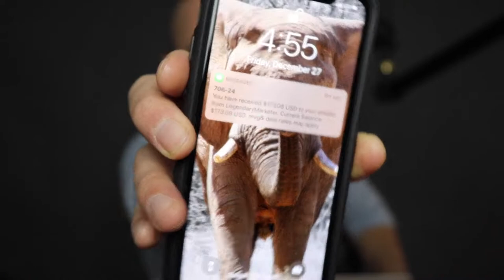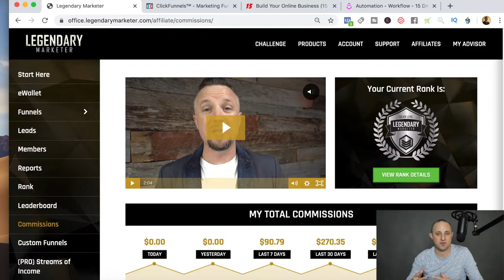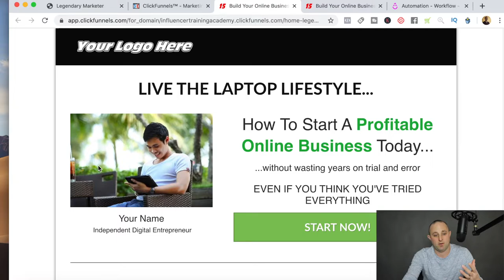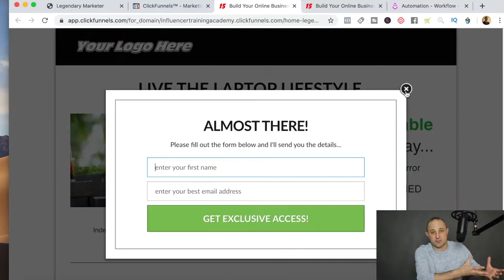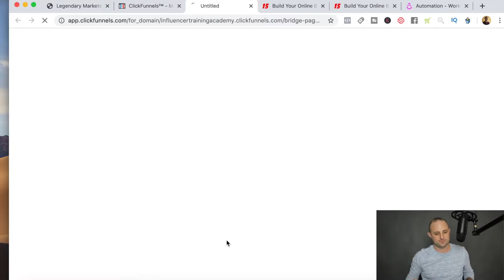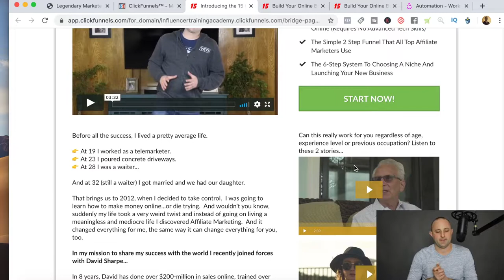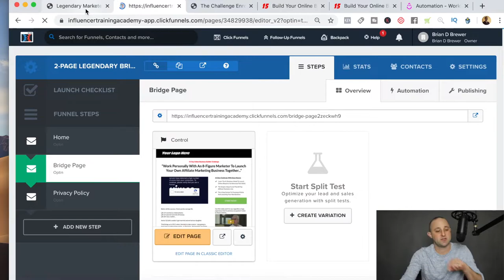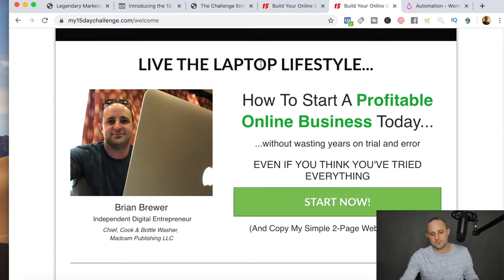The Simple 2 Page Website that will make you a millionaire - Affiliate Marketing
I hope you like the video. We will upload all 𝐋𝐚𝐭𝐞𝐬𝐭 𝐄𝐚𝐫𝐧𝐢𝐧𝐠 𝐓𝐢𝐩𝐬 𝐚𝐧𝐝 𝐓𝐫𝐢𝐜𝐤𝐬.
The Simple 2-Page Website that Will Make You a MILLIONARIAN (And Make You a LOT of Money)
The Simple Two Page Website That Will Make You A Millionaire - Affiliate Marketing
The Simple 2 Page Website That Will Make You A Millionaire
This Simple 2 Page Website will make you a millionaire

𝟏. 𝐅𝐫𝐞𝐞𝐥𝐚𝐧𝐜𝐢𝐧𝐠.
𝟐. 𝐒𝐭𝐚𝐫𝐭𝐢𝐧𝐠 𝐲𝐨𝐮𝐫 𝐨𝐰𝐧 𝐰𝐞𝐛𝐬𝐢𝐭𝐞
𝟑. 𝐀𝐟𝐟𝐢𝐥𝐢𝐚𝐭𝐞 𝐦𝐚𝐫𝐤𝐞𝐭𝐢𝐧𝐠
𝟒. 𝐒𝐮𝐫𝐯𝐞𝐲𝐬, 𝐬𝐞𝐚𝐫𝐜𝐡𝐞𝐬 𝐚𝐧𝐝 𝐫𝐞𝐯𝐢𝐞𝐰𝐬
𝟓. 𝐀𝐦𝐚𝐳𝐨𝐧
𝟔. 𝐋𝐚𝐧𝐠𝐮𝐚𝐠𝐞 𝐭𝐫𝐚𝐧𝐬𝐥𝐚𝐭𝐢𝐧𝐠.
𝟕. 𝐎𝐧𝐥𝐢𝐧𝐞 𝐭𝐮𝐭𝐨𝐫𝐢𝐧𝐠.
𝟖. 𝐒𝐨𝐜𝐢𝐚𝐥 𝐦𝐞𝐝𝐢𝐚 𝐦𝐚𝐧𝐚𝐠𝐞𝐦𝐞𝐧𝐭, 𝐬𝐭𝐫𝐚𝐭𝐞𝐠𝐲
𝟗. 𝐖𝐞𝐛 𝐝𝐞𝐬𝐢𝐠𝐧𝐢𝐧𝐠
𝟏𝟎. 𝐂𝐨𝐧𝐭𝐞𝐧𝐭 𝐰𝐫𝐢𝐭𝐢𝐧𝐠
𝟏𝟏. 𝐁𝐥𝐨𝐠𝐠𝐢𝐧𝐠
𝟏𝟐. 𝐘𝐨𝐮𝐓𝐮𝐛𝐞
𝟏𝟑. 𝐊𝐢𝐧𝐝𝐥𝐞 𝐞𝐁𝐨𝐨𝐤
𝟏𝟒. 𝐒𝐞𝐥𝐥𝐢𝐧𝐠 𝐲𝐨𝐮𝐫 𝐩𝐫𝐨𝐝𝐮𝐜𝐭𝐬 𝐨𝐧𝐥𝐢𝐧𝐞
𝟏𝟓. 𝐏𝐓𝐂 𝐬𝐢𝐭𝐞𝐬
𝟏𝟔. 𝐏𝐞𝐞𝐫 𝐭𝐨 𝐩𝐞𝐞𝐫
𝟏𝟕. 𝐃𝐚𝐭𝐚 𝐞𝐧𝐭𝐫𝐲